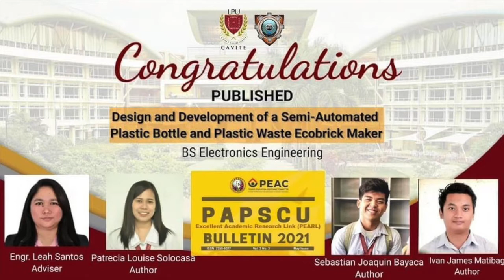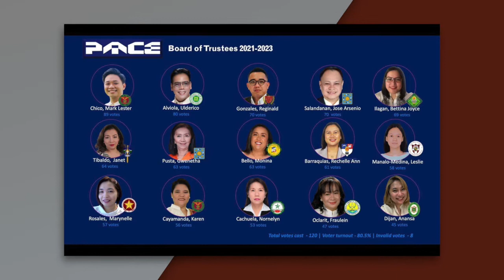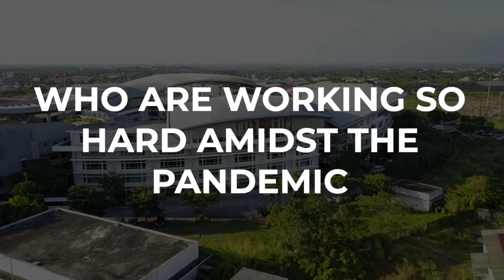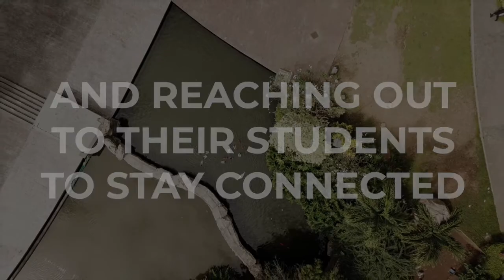Campus Beat - World Teacher's Month Edition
Watch the 3rd Episode of the LPU Cavite Campus Beat featuring our best faculty finalists and awardee for Academic Year 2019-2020.